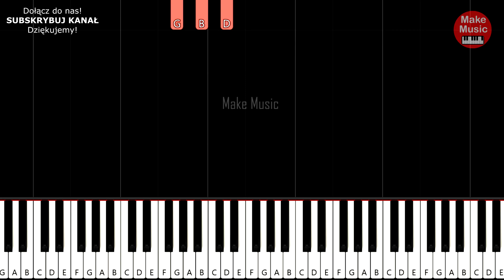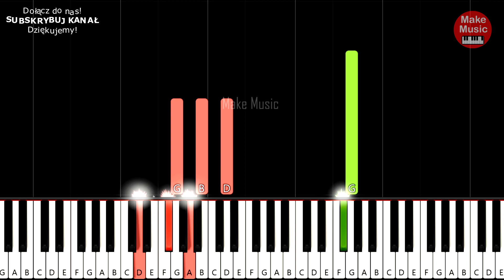JEDZIE POCIĄG Z DALEKA (Ryszard Rynkowski)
Jak zagrać na pianinie / keyboardzie piosenkę pt. "JEDZIE POCIĄG Z DALEKA (Zwierzenia Ryśka)"  z repertuaru RYSZARDA RYNKOWSKIEGO . Zobacz bardzo prosty tutorial.